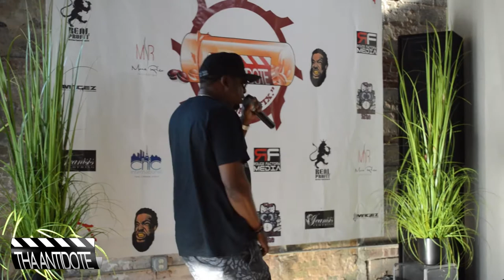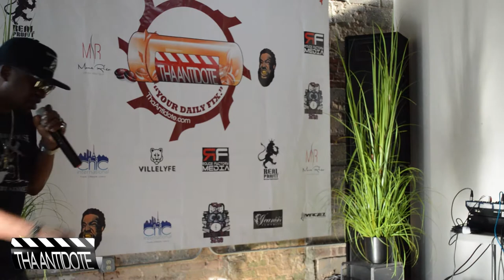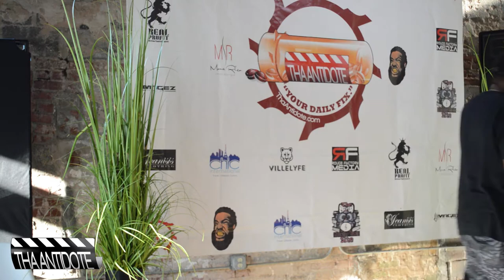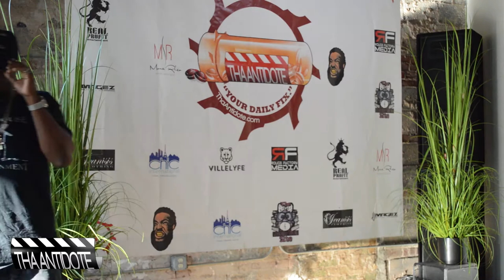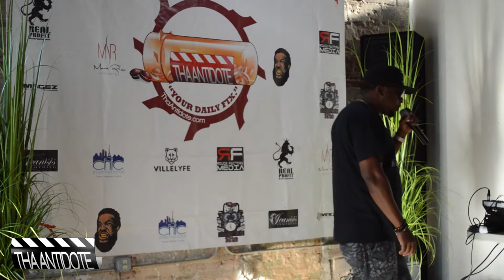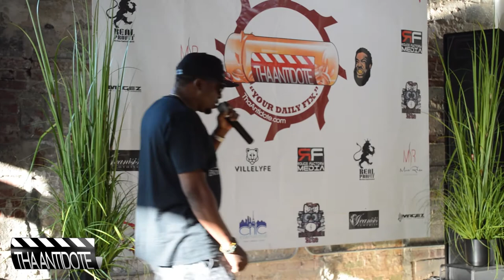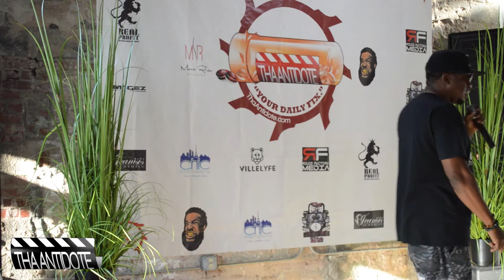ThaAntidote.com - September 2018 Showcase Sunday - Scottie Pimpen (Video)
Check out this performance from recording artist Scottie Pimpen perform at ThaAntidote.com Showcase Sunday September 2018 Edition.